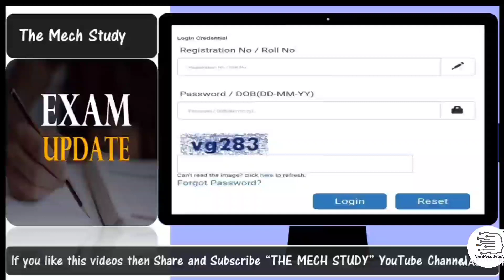RVUNLEXAM Rajasthan RVUNL AE/JE Admit Card Released !! The Mech Study Official !!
Rajasthan RVUNL AE/JE Admit Card Released !! The Mech Study Official !!